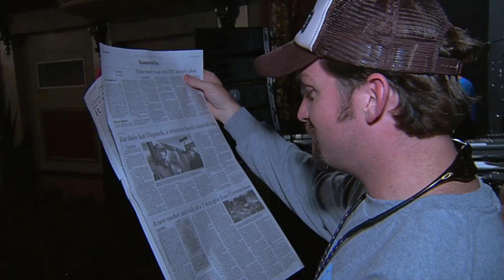The Last Dispatch (Trailer)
The Last Dispatch is now on iTunes. You can rent it in HD for only $3.99 If you haven't snagged yourself a DVD, those are also available